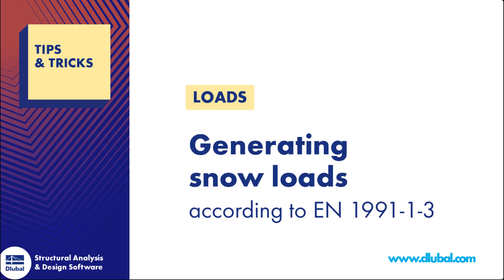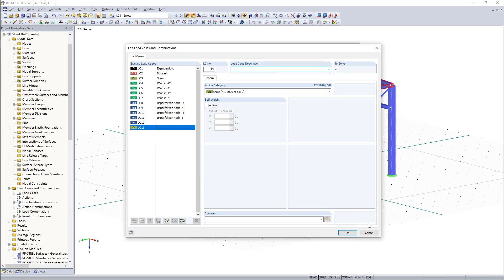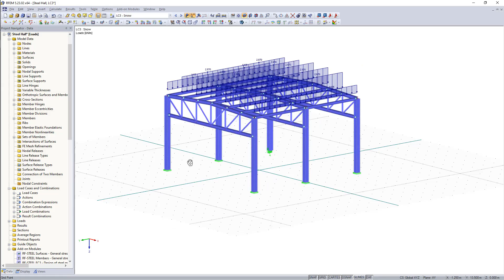T&T 007 | Loads - Generate Snow Loads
The video shows the automatic generation of snow loads using the load generator in RFEM. As an example, the snow load is determined for a three-dimensional steel hall according to Eurocode.

The video series "Tips & Tricks" shows useful functions and tools that can help you to increase the productivity and expand already acquired knowledge.